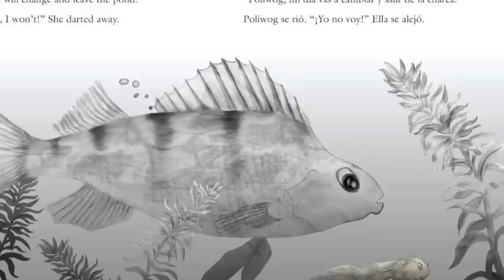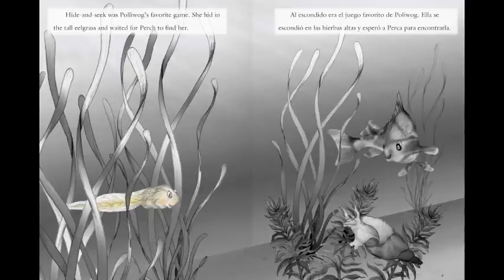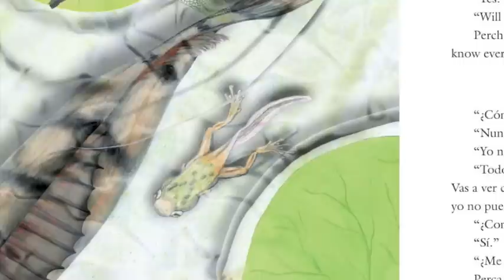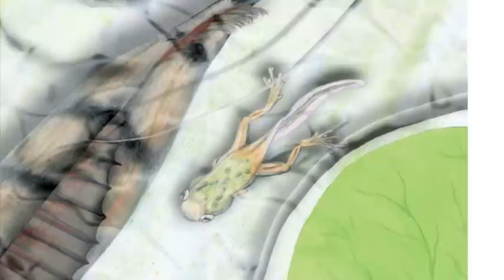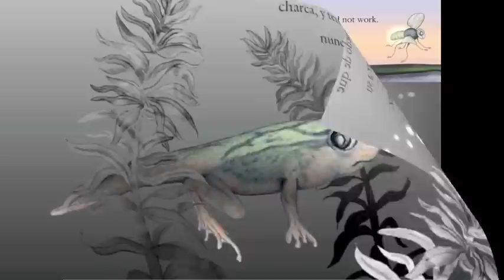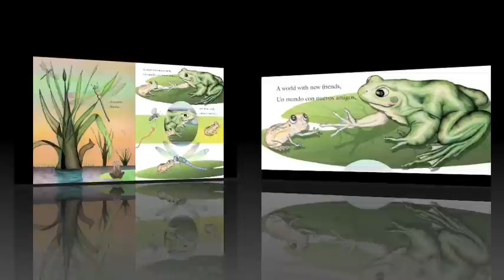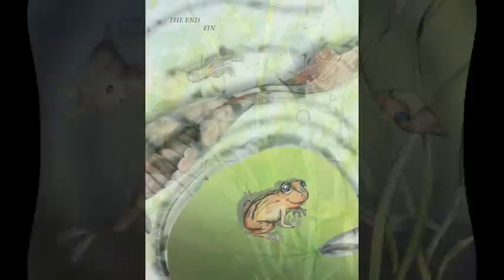Polliwog , the picture book (Read in Spanish!)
POLLIWOG (A Bilingual Picture Book; pages 1-28)
Read in Spanish by the translator, Annou J. Davi.
Spanish Translation by Annou J. Davi
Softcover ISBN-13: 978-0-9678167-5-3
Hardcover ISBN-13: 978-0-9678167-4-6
Picture Book Summary:
Polliwogs transformation forces her to enter
an unknown world outside the pond where
she embraces her new life as a frog.